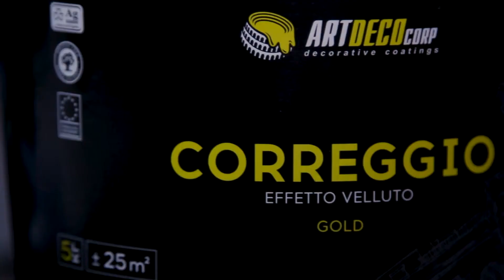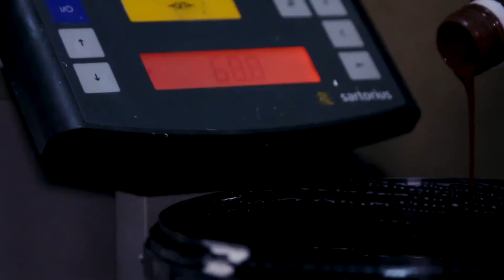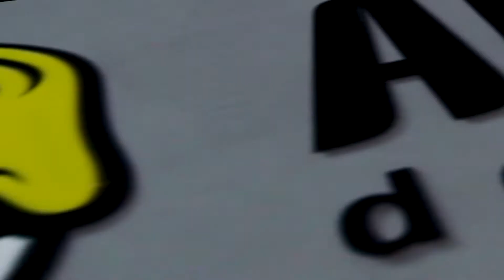Франшиза ARTDECO I Декоративная штукатурка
ART DECO - узнаваемый бренд на рынке декоративных покрытий.

Предлагаем ВАМ стать частью нашей Команды.